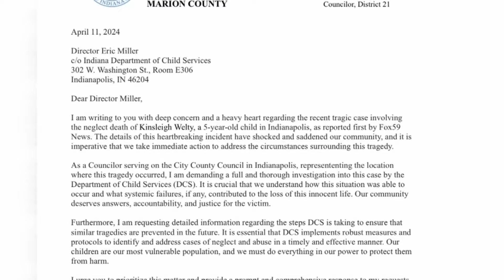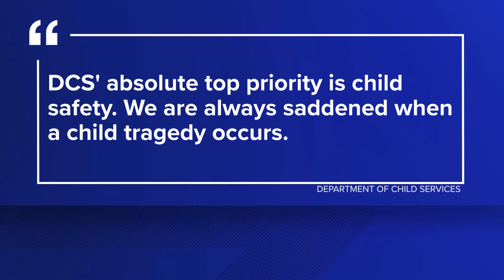Indianapolis City-County councilor calls for 'full and thorough investigation' into child's death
5-year-old Kinsleigh Welty's cause and manner of death is still under investigation, officials said.